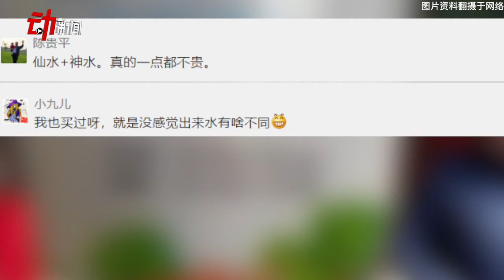濟南趵突泉回應“景區賣袋裝泉水6元1袋”：泉水免費 賣的是袋子